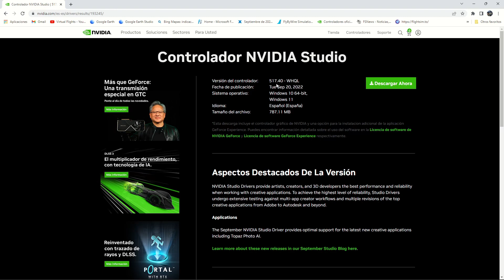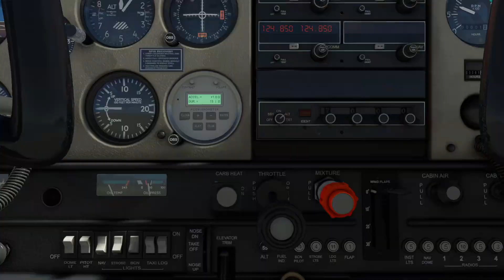| NVIDIA | Nuevo controlador de Nvidia 517.40 Studio para Microsoft Flight Simulator y X- Plane 12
¡Avance! : Preview- instalación - pruebas.